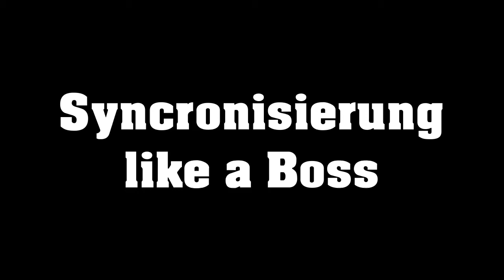DSC ARMINIA GEGNERANALYSE - Hamburger SV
In der Liga geht es zum Hamburger SV.

Die Gegneranalyse dazu seht ihr in diesem Video :)